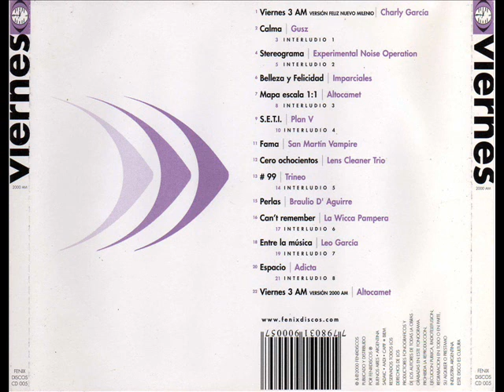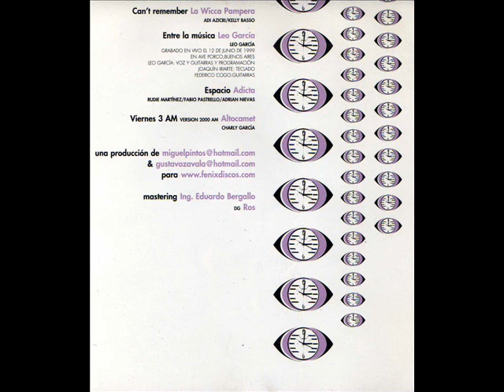Lens Cleaner Trio - Cero ochocientos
Una producción de Miguel Pintos y Gustavo Zavala para Fenix Discos.
Mastering: Ing. Eduardo Bergallo.
DG: Ros.
Fenix Discos (2000).

1 - Viernes 3 AM Versión feliz nuevo milenio | CHARLY GARCÍA
2 - Calma | GUSZ
3 - Interludio 1
4 - Stereograma | EXPERIMENTAL NOISE OPERATION
5 - Interludio 2
6 - Belleza y Felicidad | IMPARCIALES
7 - Mapa escala 1:1 | ALTOCAMET
8 - Interludio 3
9 - S.E.T.I. | PLAN V
10 - Interludio 4
11 - Fama | SAN MARTÍN VAMPIRE
12 - Cero ochocientos | LENS CLEANER TRIO
13 - # 99 | TRINEO
14 - Interludio 5
15 - Perlas | BRAULIO D' AGUIRRE
16 - Can't remember | LA WICCA PAMPERA
17 - Interludio 6
18 - Entre la música | LEO GARCÍA
19 - Interludio 7
20 - Espacio | ADICTA
21 - Interludio 8
22 - Viernes 3 AM versión 2000 AM | ALTOCAMET
23 *
24 *
25 *
26 *
27 *
28 *
29 *
30 *
31 *
32 *
33 *
34 - Viernes 3 AM Versión feliz nuevo milenio | CHARLY GARCÍA (con batería fantasma) *

* (No figuran en los créditos).